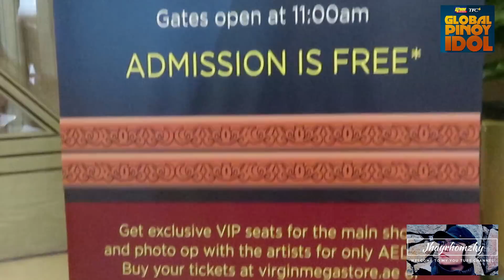Global Pinoy Idol Dubai with Enchong Dee, Erich Gonzales, Matteo Guidicelli and Zen Hernandez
Isang araw ng kasiyahan at paglilingkod na hatid ng DZMM Radio Patrol at pagkilala sa mga natatanging Pinoy Idol dito sa Middle East.